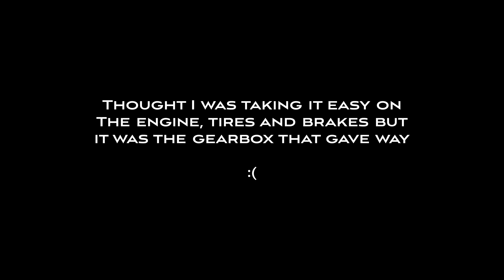180SX Sepang : ACCC Nov 2018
The final race of the year ends in tragedy.